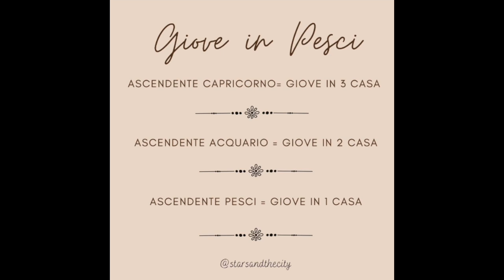IN QUALE CASA DEL TUO TEMA NATALE ARRIVERÀ LA FORTUNA DI GIOVE IN PESCI ?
Breve spiegazione delle case in cui transita Giove in Pesci, in base all’ascendente.
Se non conoscete il vostro ascendente, considerate come tale il vostro segno solare.
Es siete dell’acquario e non conoscete il vostro ascendente?
Guardate la posizione di giove per il segno dell’Acquario.
È un calcolo diverso ugualmente valido